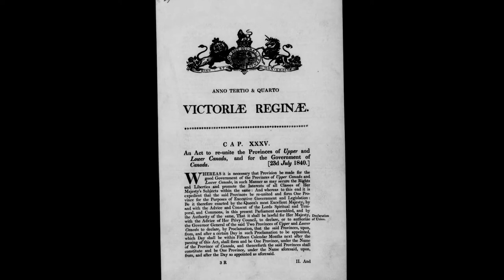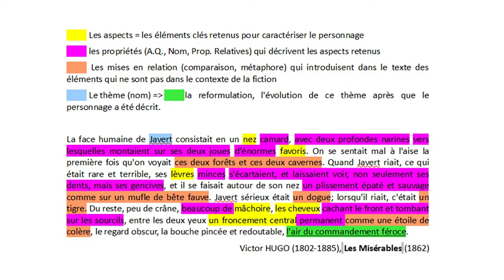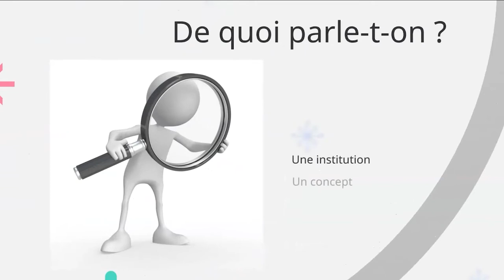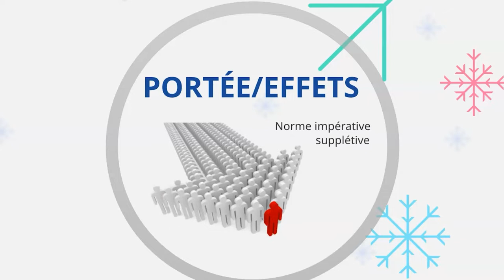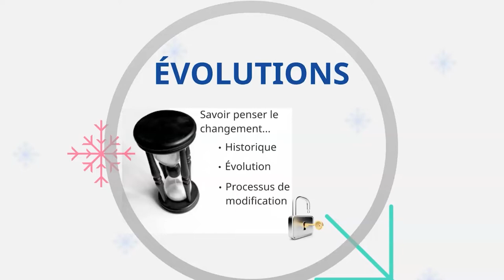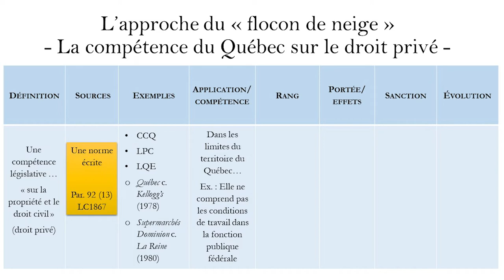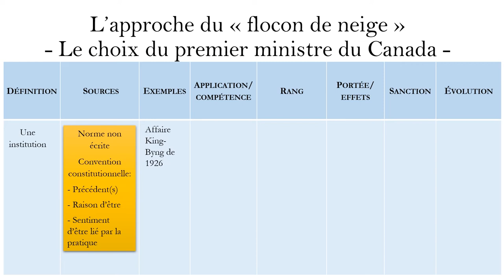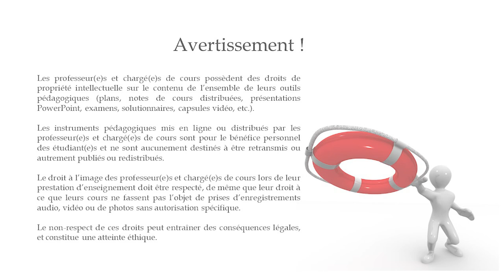Capsule méthodologie de lecture et d'étude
Patrick Taillon et Amélie Binette offrent des conseils pour faciliter l'étude et la lecture en droit, en général, et en droit constitutionnel, en particulier.